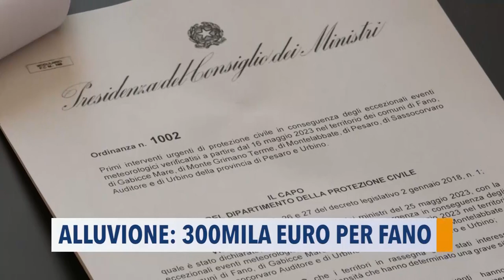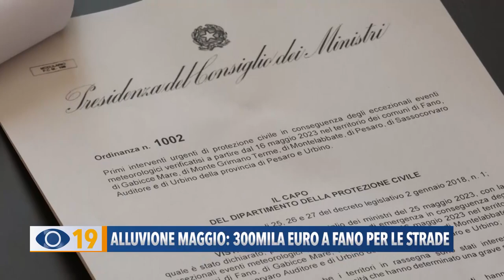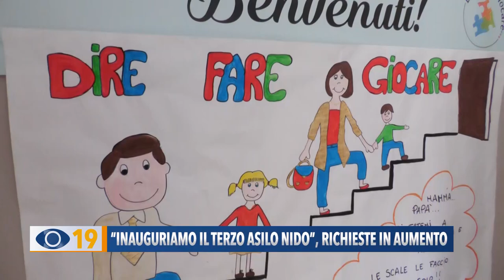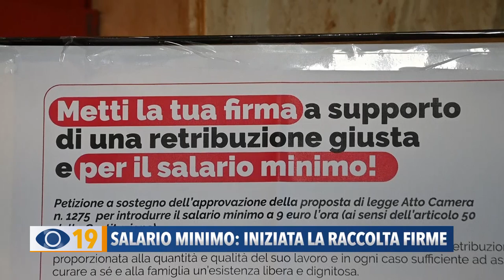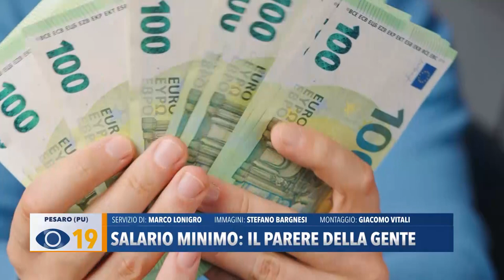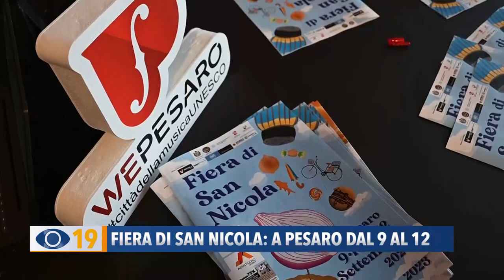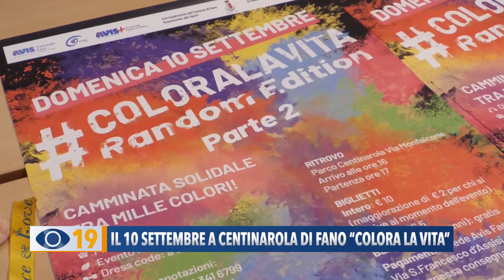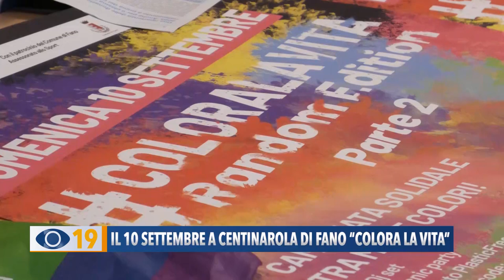Occhio alla Notizia 6 settembre 2023